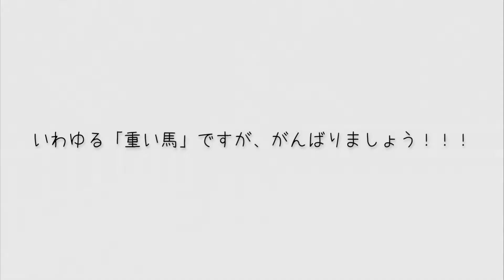元競走馬のサザンビクトルです he is an OTTB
ハロウィン当日は、元競走馬のサザンビクトルに騎乗しました。
のんびりした性格で動きもゆっくりなので、いつもは体験乗馬や初心者レッスンで活躍してます。
父馬サイスヴィグラス、母馬ヴィエントバイラー。
遠い将来、乗用馬を引退したら、生まれ故郷である渡辺牧場さんのところへ帰る予定です。